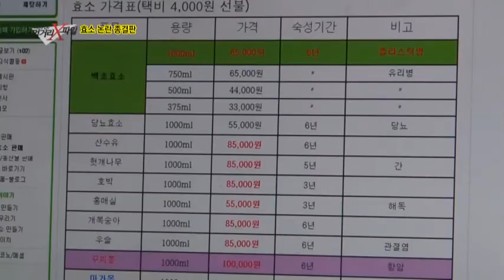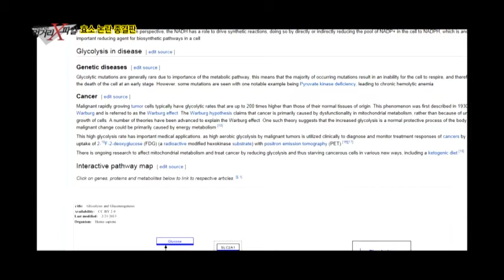당뇨환자와 암환자에게 치명적이라는 효소액!_채널A_이영돈PD의 먹거리X파일 83회